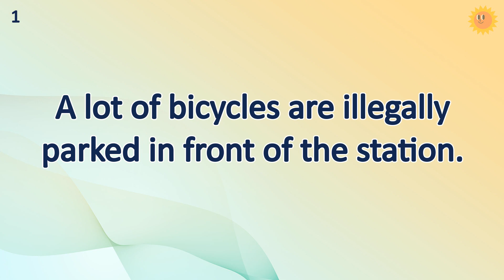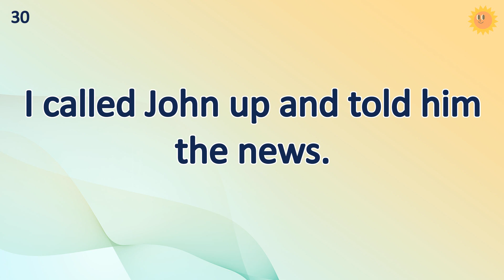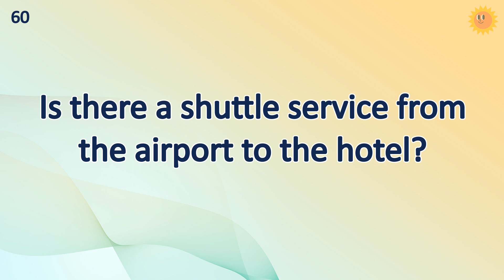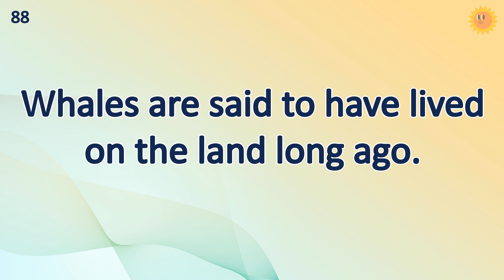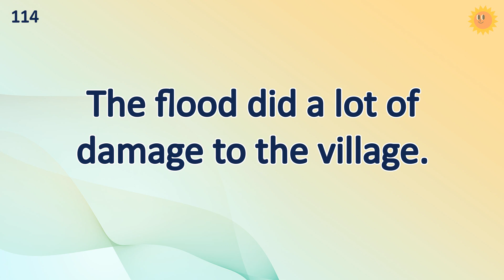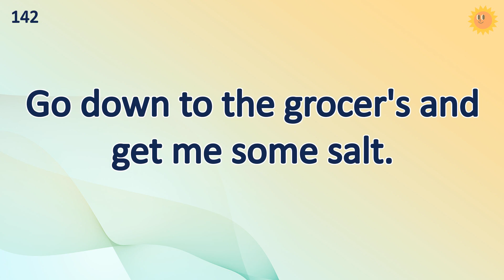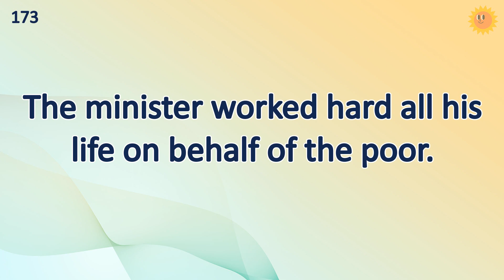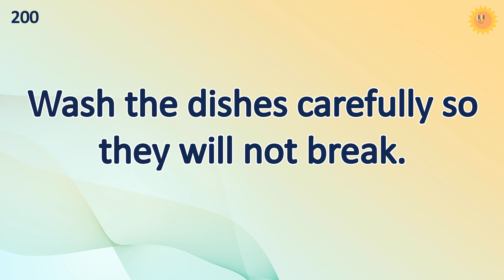1 hour Intensive Listening Training | Improve a lot | British English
This course is approximately 1 hour long, allowing you to immerse yourself in a native English environment. Practice over and over, and once you hear all the short sentences, your listening skills are significantly improved.